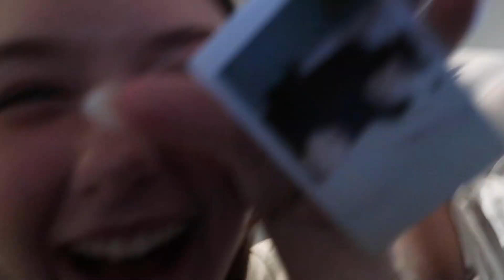2020 sucks.. but here are some good moments.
song-F2020 by avenue beats